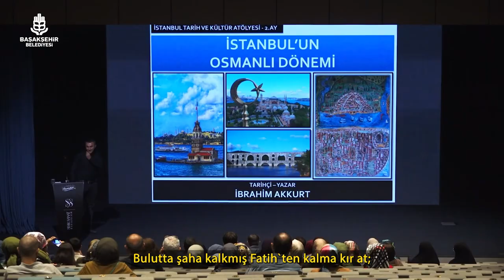Tarihçi yazar İbrahim Akkurt ile İstanbul Tarih ve Kültür Atölyesi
📚Tarihçi yazar İbrahim Akkurt ile İstanbul Tarih ve Kültür Atölyesi'ndeki eğitimlerimiz devam ediyor.

Komşularımız, İstanbul'un tarihi dokusu ve bilinmeyenlerinde keyifli bir yolculuğa çıktı.

📍Şehir Sanat